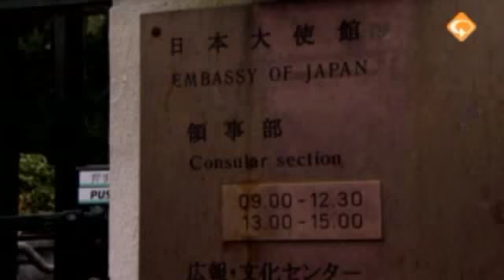Japan blijft gedwongen prostitutie 'troostmeisjes' ontkennen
Uitgezonden :
ma 19 mrt 2007